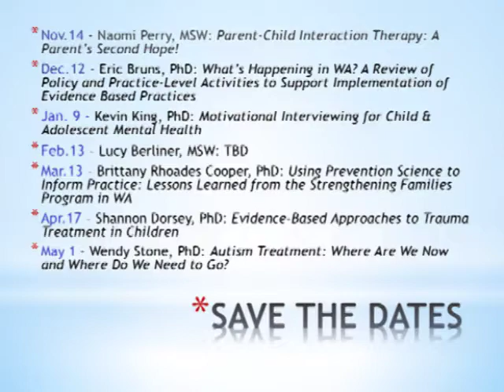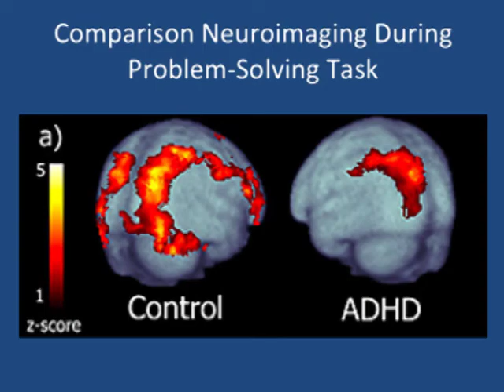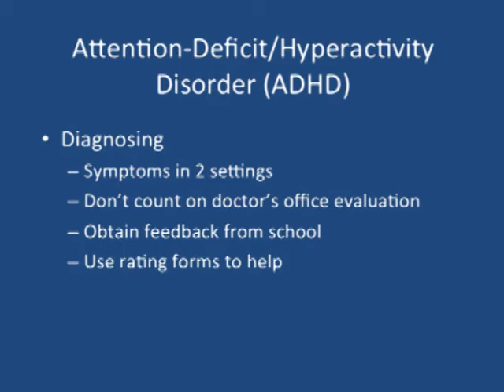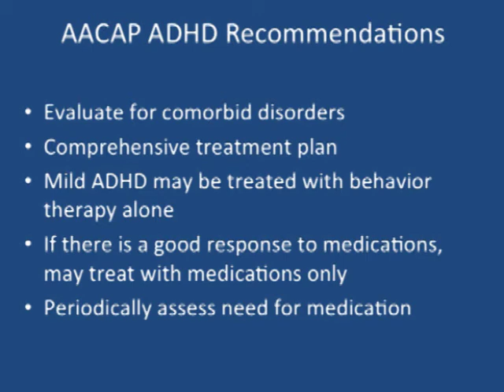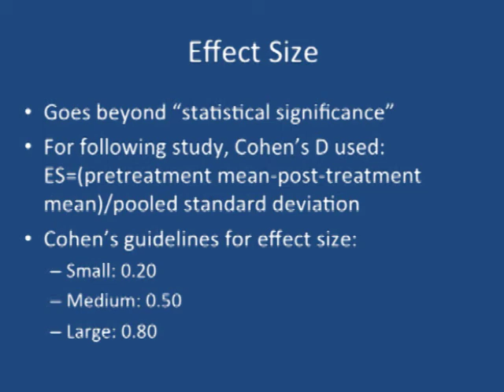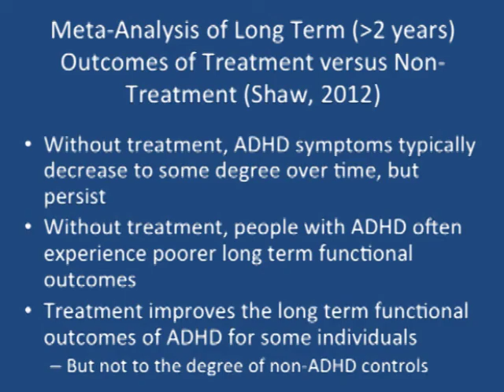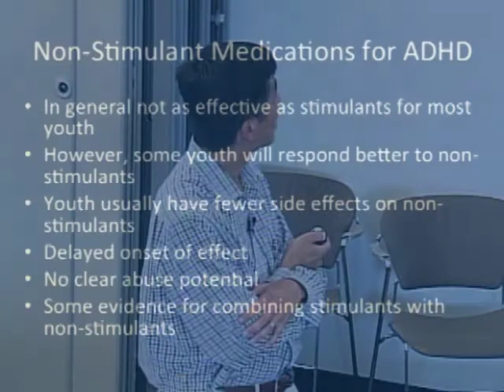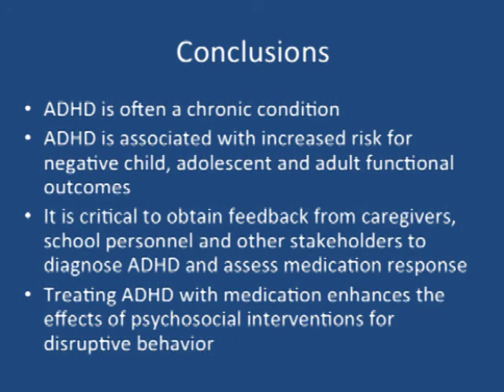Oct 10, 2013 Workforce Lecture "Updates on ADHD" by Terry Lee, MD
The first lecture of the 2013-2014 Workforce Lecture Series begins with a review of ADHD and recent updates in the field regarding treatment and general knowledge of the disorder.